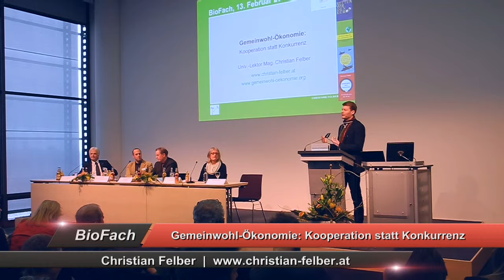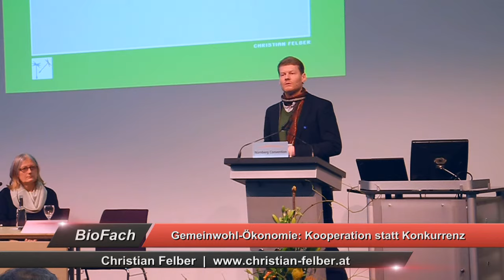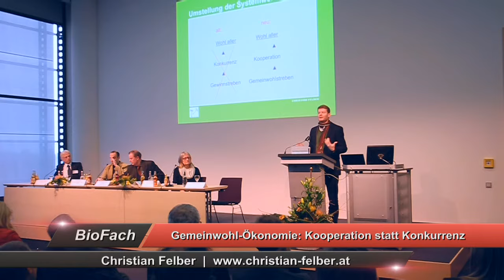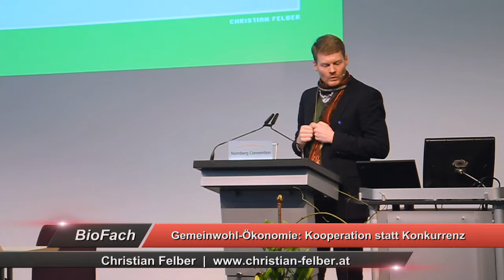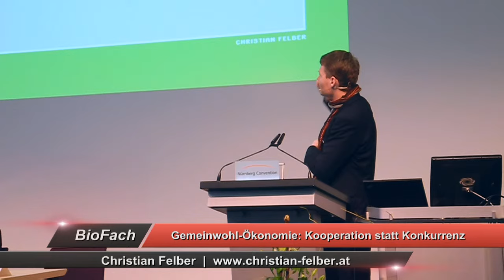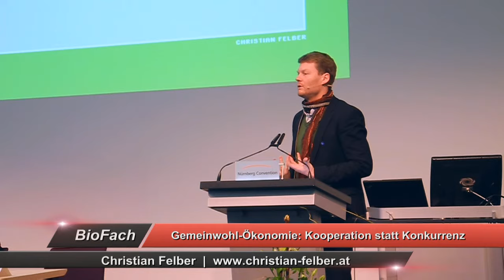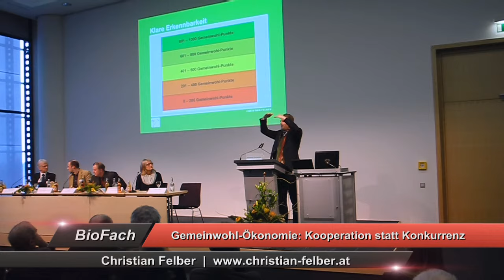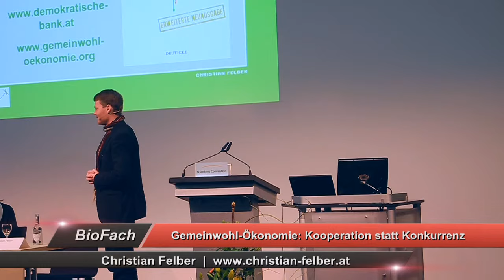Gemeinwohl-Ökonomie: Vortrag von Christian Felber auf der BioFach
Christian Felber spricht auf der BioFach 2013 zu "Gemeinwohl-Ökonomie: Kooperation statt Konkurrenz"

Christian Felber stellt ein alternatives Wirtschaftsmodell vor, die Gemeinwohl-Ökonomie und erklärt das Prinzip der Gemeinwohlbilanz.

Die "Gemeinwohl-Ökonomie" ist eine Antwort auf die vielgesichtige Krise der Gegenwart: Finanzblasen, Arbeitslosigkeit, Armut, Klimawandel, Migration, Globalisierung, Demokratieabbau, Werte- und Sinnverlust. Felbers "Gemeinwohl-Ökonomie" beruht - wie eine Marktwirtschaft - auf privaten Unternehmen und individueller Initiative, jedoch streben die Betriebe nicht in Konkurrenz zueinander nach Finanzgewinn, sondern sie kooperieren mit dem Ziel des größtmöglichen Gemeinwohls - ein fundamentaler Neuansatz.